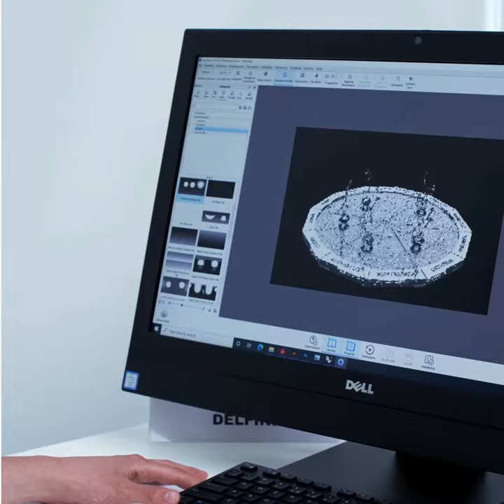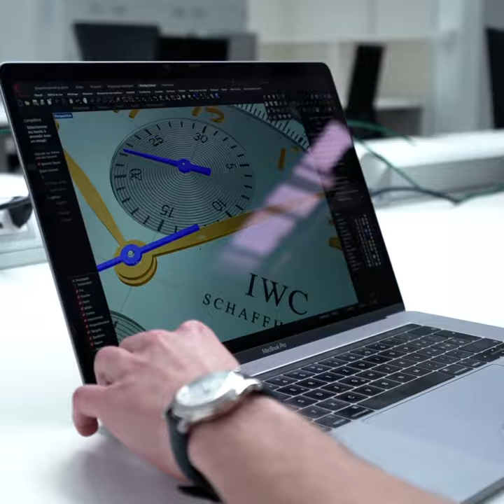CREATIVE ACADEMY | The Richemont Corporate Design School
Discover the training and professional opportunities offered by Creative Academy, the Richemont Corporate Design School based in Milan.

Join our Master of Arts in Design and Applied Arts specialising in jewellery, watches and accessories design!

Design your future with us!